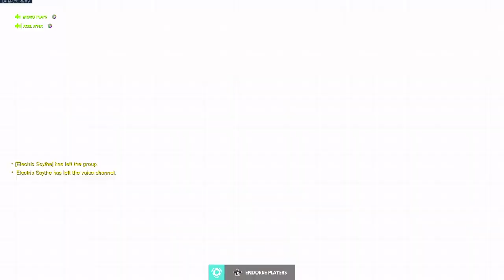Turning Pro DVA Moments overwatch montage